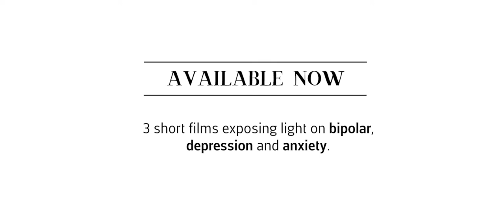Trailer - Compass & Light: A Series on Mental Health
Compass & Light is a documentary series created to raise awareness and understanding of mental health in our community. It follows the stories of people who have felt the impact of mental illness. For too long those who struggle with mental health have been kept silent by stigma and shame, so we hope that by listening to each other's stories and being empowered to share our own we can create a community of compassion and action.